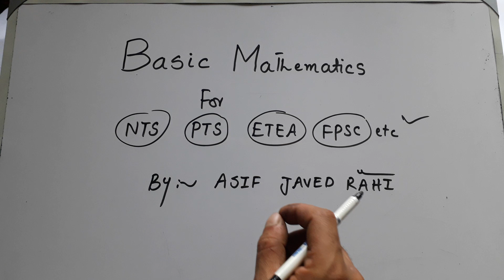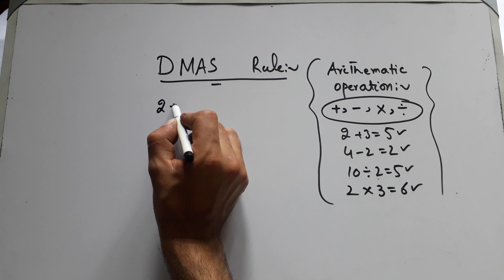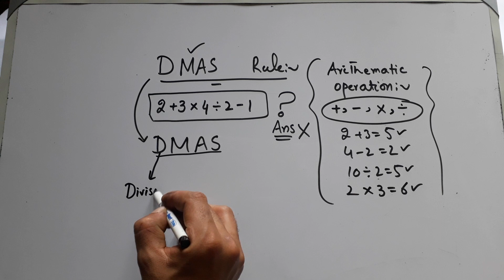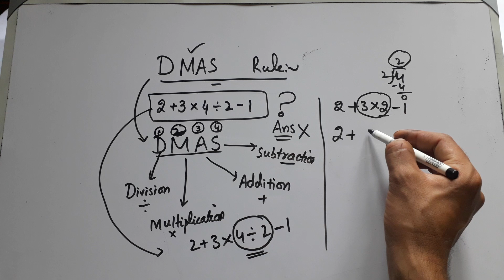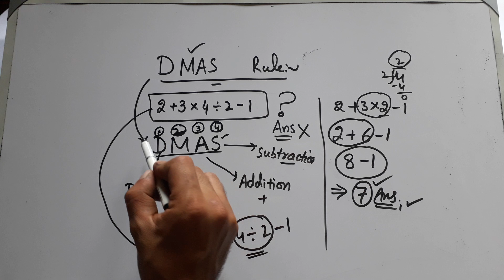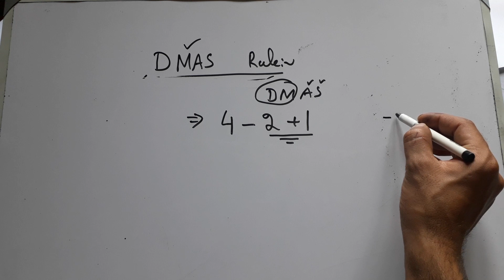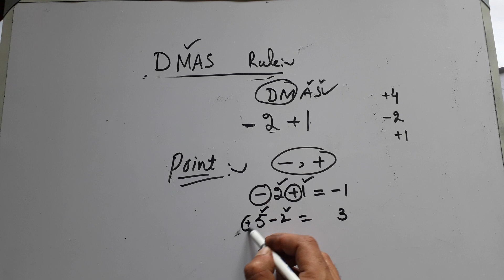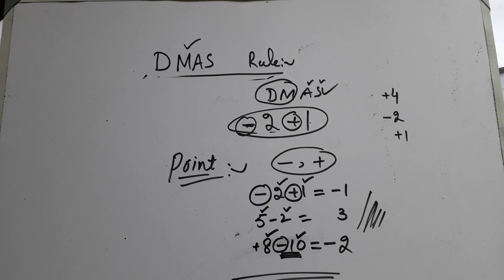DMAS rule || NTS basic maths || hindi/urdu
nts preparation
fpsc kppsc css pms basic maths